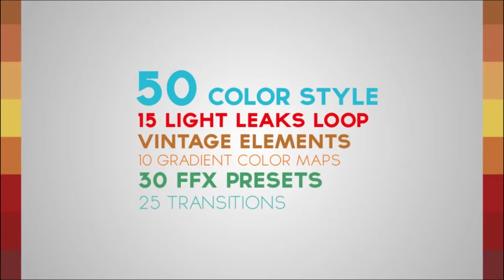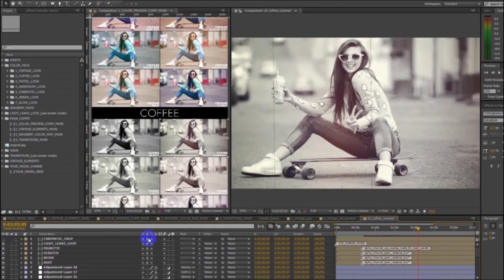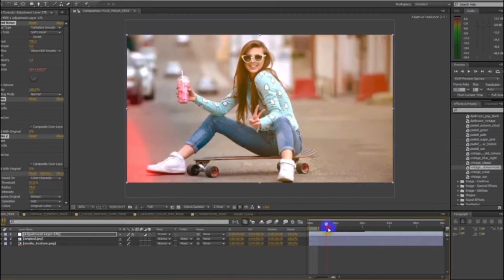مشاريع افتر افكت مجانية - تحميل اضافة بها حزمة الوان واضائات متحركة للفيديوهات اكثر من رائعة 2017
رابط شرح كيفية التحميل من الروابط الخاصة بنا